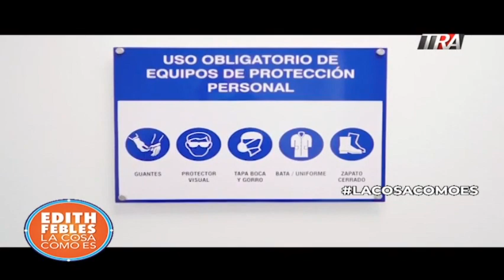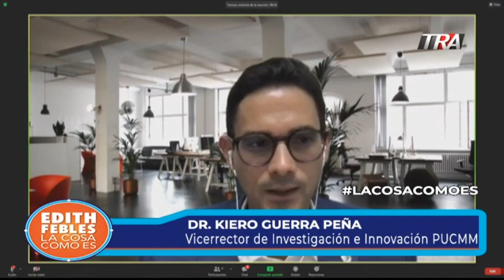Vicerrector de la PUCCMM nos habla de investigaciones hechas entorno al COVID | 17/02/21